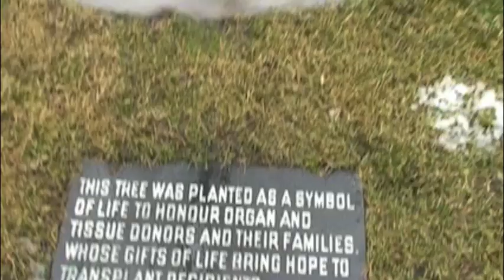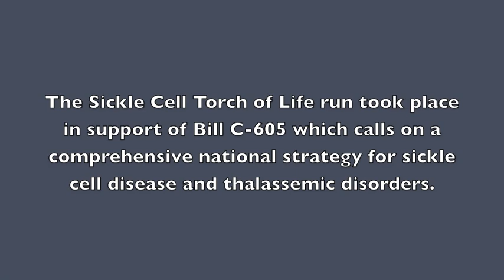Sickle Cell Disease+Thalassemic Disorders Gets Boost From Toronto Cops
Const. Ojo Tewogbade is very familiar with the intermittent pain, long hospital wait periods and other challenges experienced by sickle cell sufferers.

D/Chief Peter Sloly, George Marcello from the Step by Step Organ Transplant Association, and Cst. Ojo Tewogbade
That's because his 27-year-old daughter, Florence, was diagnosed with the painful disease 13 years ago.

Tewogbade and his wife have spent countless hours with their daughter at Toronto General Hospital (TGH), which is Canada's only referral centre for the comprehensive management of patients with blood disorders, such as thalassemia and sickle cell disease. They are hopeful their daughter will receive a kidney transplant this month.

To raise awareness, the veteran cop has organized fundraisers for Camp Jumoke, the only camp of its kind in Canada serving the unique emotional and health care needs of children with sickle cell disease.

Just recently, Tewogbade took part in the 17-day, 500-kilometre Sickle Cell Torch of Life run, from Parliament Hill in Ottawa to Queen's Park, to support Bill C-605, which was tabled by Liberal MP Dr. Kristine Duncan last December.

The bill calls on the federal minister of health to join with the provincial and territorial health ministers to create a comprehensive national strategy for sickle cell disease and thalassemic disorders.

Sickle cell disease is a life threatening and hereditary blood disorder that causes malformation of red blood cells, causing them to become distorted when they transmit oxygen through the body. Thalassemia is an inherited blood disorder, in which the body is unable to process normal functioning haemoglobin.

Last week, Toronto police chaplain Rev. Walter Kelly and Deputy Chief Peter Sloly welcomed the torchbearers on their brief stop at the Tree of Life outside the TGH, where Kelly said a prayer before Sloly, Toronto Police Services Board member Frances Nunziata and MPP Mike Colle led the final torch relay leg to Queen's Park.

At a Queen's Park press conference, 13 Division Insp. Glenn Holt congratulated the Torch of Run life organizers -- made up of the Sickle Cell Foundation of Canada Eglinton Community Support Group, the Sickle Cell Awareness Group of Canada and Step by Step Organ Transplant Association -- for teaming up to canvas support for Bill C-605.

"We all understand that for the most part people want to do the right thing," Holt said. "But it's not goodwill that's needed," he said. We need action to find ways to come up with a national strategy to improve the circumstances of patients suffering with the disease."

Colle acknowledged the TPS and its members for always being supportive of sickle cell awareness endeavours.

"You have always being there through the years and, for that, I want to thank you," said Colle, who plans to introduce a private member's bill in the Ontario legislature that addresses the challenges faced by sickle cell sufferers.

By Ron Fanfair